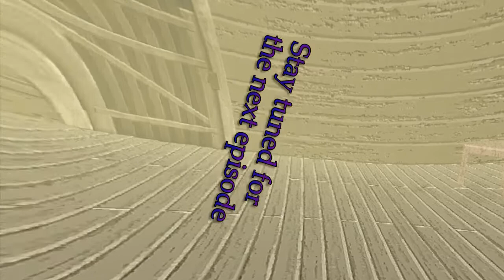Spooky's House of Jumpscares: Part 14 - Cabin in the Woods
It's one hell of a trek back